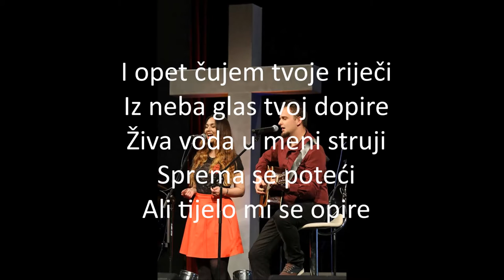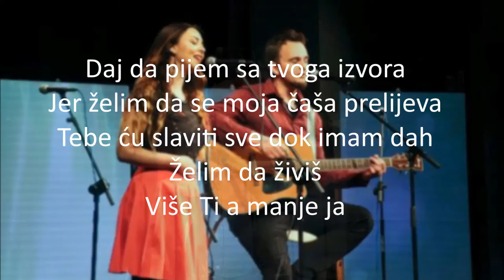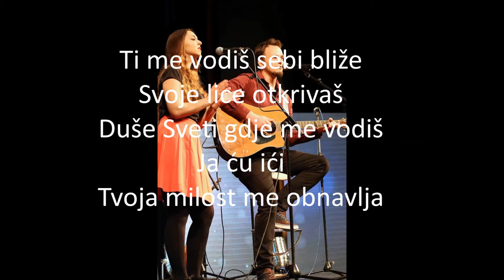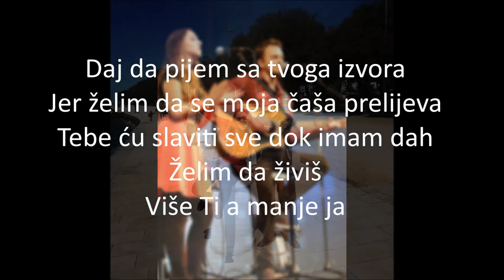Više ti - Danijel i Roberta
Autorska pjesma izvedena na festivalu "Svjetlost dolazi" u Zadru. Naš prvi nastup, sa drugom demo pjesmom.
Tekst: Danijel Ščančar
Glazba : Danijel Ščančar
Aranžman : Danijel Ščančar i Roberta Ojurović